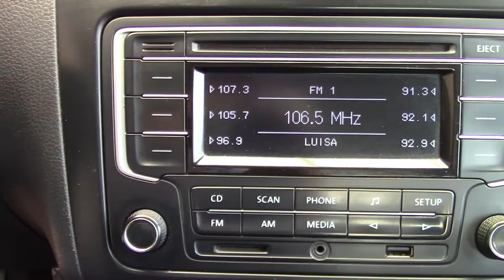Volkswagen / Vento / 2015 - 6873